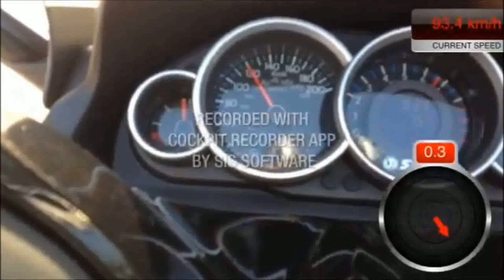sym 250i evo